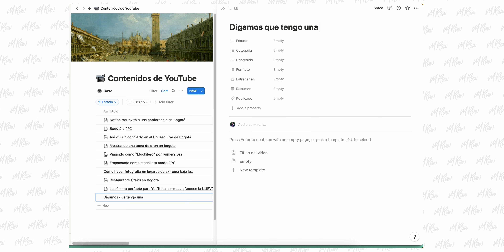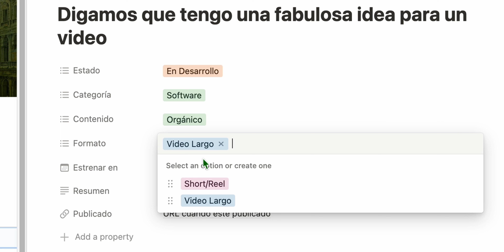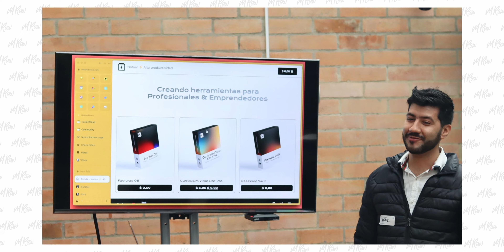Mi EXPERIENCIA usando NOTION + MEETUP BOGOTÁ con la comunidad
Estuve en un meeting de la comunidad de Notion Bogotá durante mi estadía en esta maravillosa ciudad. Aquí te hablo un poco de lo que viví allá y cómo integro Notion para la organización de mi contenido del canal ¡Y de clientes también!

¡Gracias Sebastián por invitarme al evento!

¡Gracias Roxana por compartir tus conocimientos!

Mi agencia de contenidos WOUSIC MEDIA